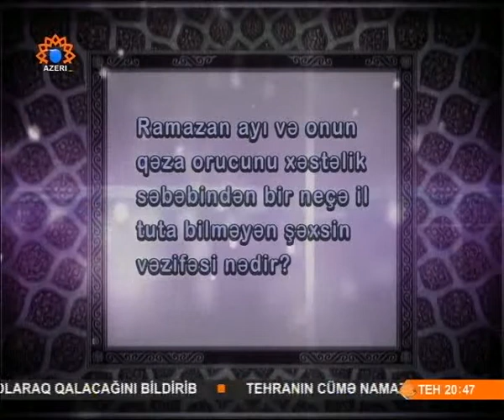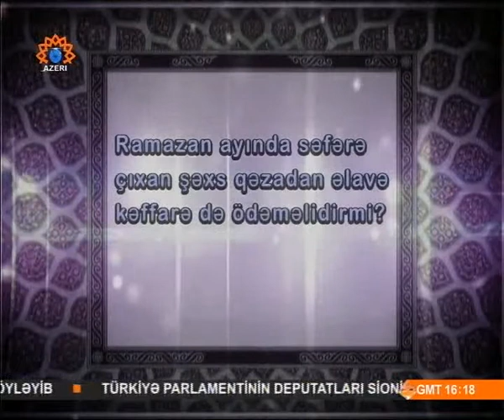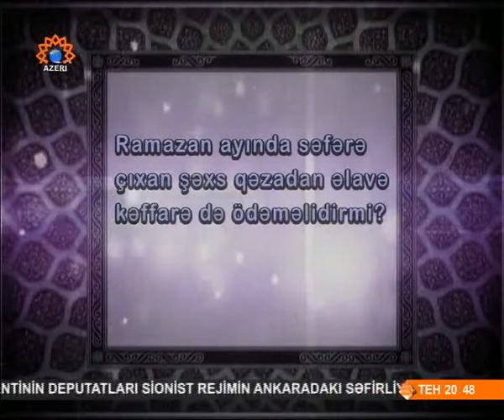Orucun qəzasının bir neçə il tuta bilməməmsinin hökmü nədir?